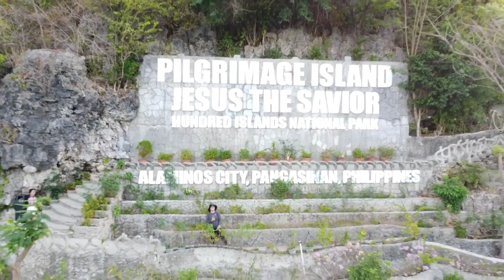Life is a Beach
spending my beach moments with great friends and good people